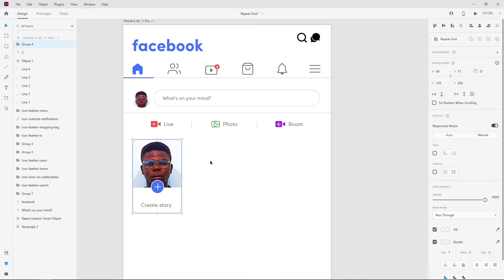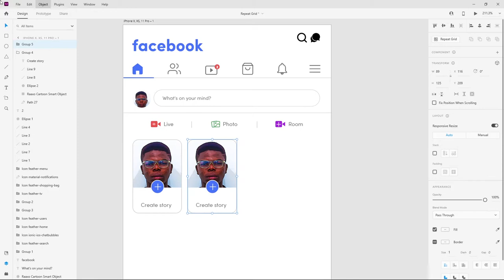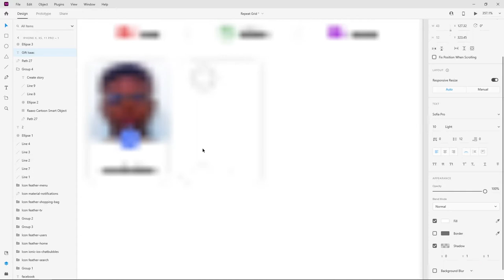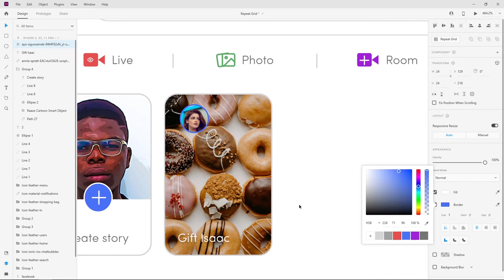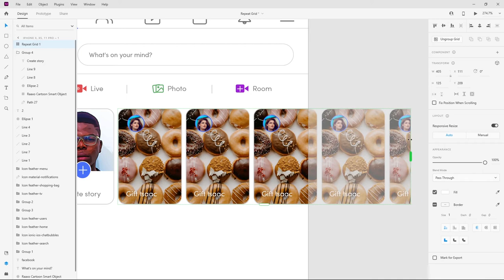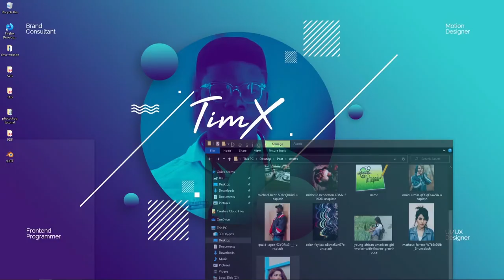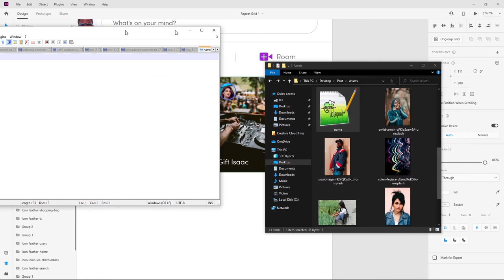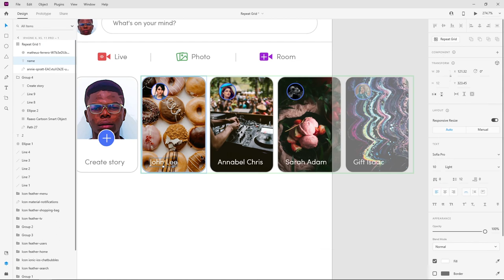How to use Repeat Grid in Adobe XD (Part 1)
This is one of the most amazing and innovative features in Adobe XD.

Designers are always looking for a way to speed their workflow, Introducing to you the Adobe XD "Repeat Grid" this feature is a huge time saver especially when you have to design screens with repeating elements and you need to choose which layout and style work best.